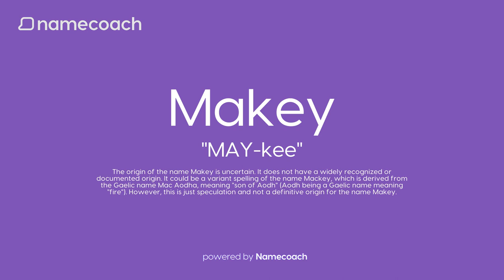How to Pronunce Makey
Learn how to pronounce Makey using accurate audio name pronunciations powered by Namecoach. Say goodbye to mispronunciations and communicate with confidence! Try our FREE Chrome extension today